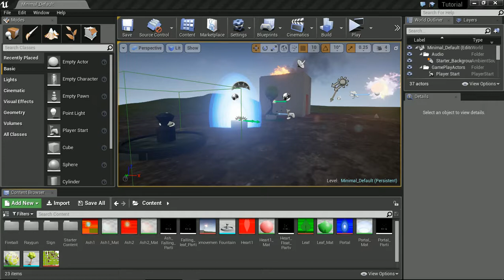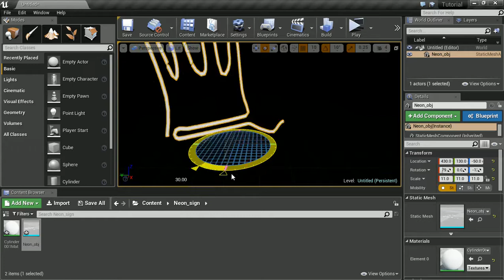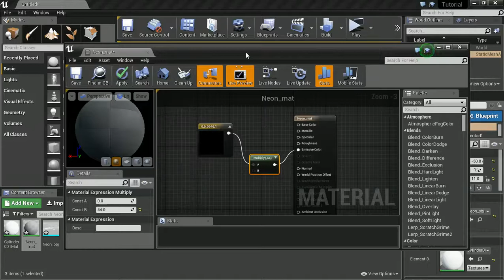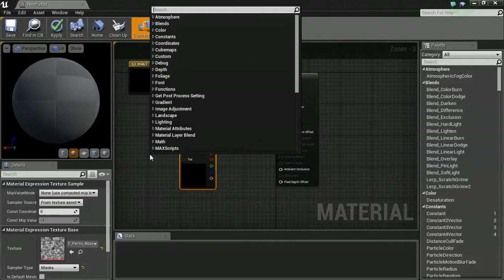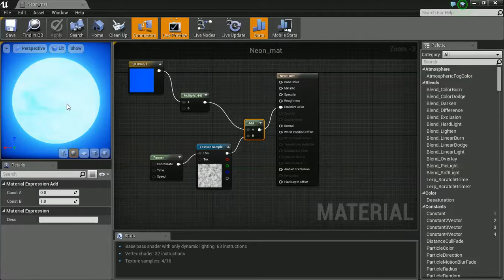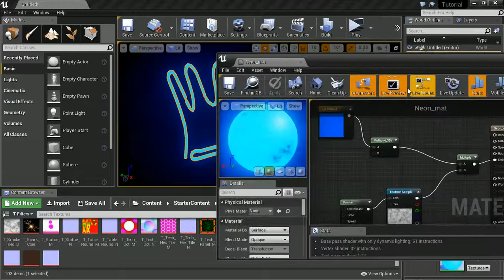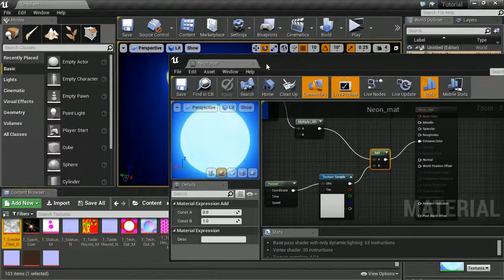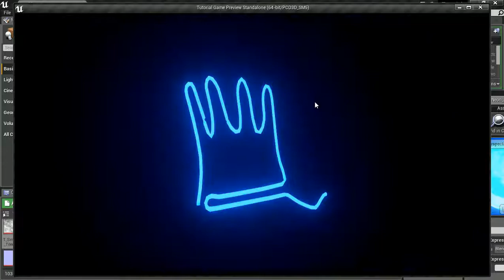Creating a 3D Neon Sign | Photoshop 3DS Max Unreal Engine 4 Tutorial Part 2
This is part 2 tutorial of making a neon sign with splines in ue4. We will use vector paths to create a shape in photoshop that we will extrude to create our sign. We will then build on this before exporting it for unreal. In unreal we will create a quick and beginner friendly material with emissive colours and textures.